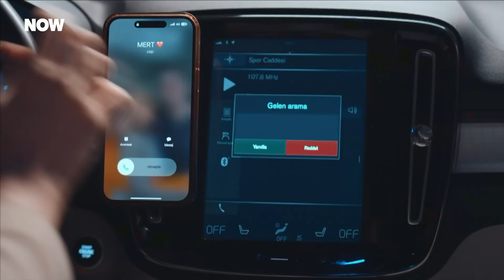İnci ve Mert'in Annesi Karşı Karşıya - Korkma Ben Yanındayım 3. Bölüm (SON SAHNE)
Aylin, Seher'in evine gidiyor. BÜYÜK YÜZLEŞME

Korkma Ben Yanındayım Her Cumartesi 20.00'de NOW'da!

Seher, yanıtlarının yalnızca İnci’de olduğu sorular ile kalakalmıştır. Bir yandan kimseye bir şey belli etmemek için günlük yaşamını sürdürmeye çalışırken diğer yandan kızının başına açtığı dertleri temizlemek için uğraşır. Okulda hızla yayılan haber ile yönetimi iyice sıkılaştıran Turgut, oğlu Mert ile sınanır. Mert yaptıklarının sonucu olarak babasının hiç görmek istemeyeceği bir yüzü ile tanışır. Selo, ailesinden en ufak bir sırrı bile saklayamazken asıl sırrın kendisinden saklandığını farkına varabilecek midir? Seher, İnci’nin sağlığı için endişelenince aldığı risk ile başlarına daha büyük bir bela açar ve bu yükü daha fazla tek başlarına taşıyamayacağını anlar. İnci’den aldığı yanıtlarla sorumluluğu taşıması gerektiğini düşündüğü bir başkasının kapısını çalar

Ailesinin gözbebeği İnci (Nilsu Berfin Aktaş), Ulusözler Koleji’nin burslu öğrencisidir. Sınıf arkadaşı ve aynı zamanda okul sahibinin oğlu Mert’ten (Eren Ören) hamile kalır. Üniversite sınavına hazırlanan ve hayallerine koşan iki gencin hayatı sonsuza kadar değişir. Evlatlarının hayatındaki değişim aileleri de derinden etkileyecektir. İnci’nin annesi Seher (Günay Karacaoğlu), aynı okulda hademe olarak çalışmaktadır. Selahattin (Şevket Çoruh) ile kurdukları dünyada, evlatları için mücadele etmektedirler. En büyük hayalleri de onları her zaman gururlandıran kızları İnci’nin doktor olmasıdır. Turgut (Murat Aygen), Ulusözler Koleji’nin sahibi ve müdürüdür. Baskı ve korkuyla sindirdiği Aylin’le (Didem Balçın) evlilikleri proje gibidir. Aylin her ne kadar bu projenin bir parçası olarak kalsa da evlatları için her türlü fedakarlığı yapmaya hazırdır. Henüz doğmamış bebeğin, iki genç ve aileleri üzerinde estireceği rüzgar merak konusudur.

Oyuncular: Şevket Çoruh, Günay Karacaoğlu, Nilsu Berfin Aktaş, Didem Balçın, Murat Aygen, Eren Ören, Durukan Çelikkaya, Serhat Özcan, İpek Türktan, Erdem Kaynarca, Fahriye Kesimal.

KÜNYE:
YAPIM ŞİRKETİ: MEDYAPIM
YAPIMCI: FATİH AKSOY
YÖNETMEN: MERVE ÇOLAK
SENARİST: ERKAN BİRGÖREN